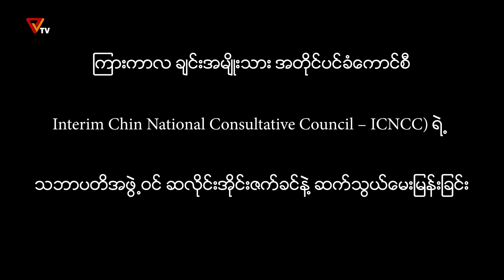အင်တာဗျုး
ကြားကာလ ချင်းအမျိုးသား အတိုင်ပင်ခံကောင်စီ (Interim Chin National Consultative Council – ICNCC) ရဲ့ သဘာပတိအဖွဲ့ဝင် ဆလိုင်းအိုင်းဇက်ခင်နဲ့ ဆက်သွယ်မေးမြန်းခြင်း